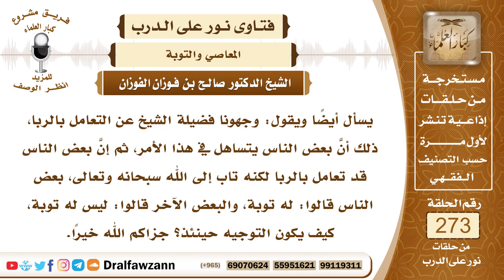4619- توبة آكل الربا - الشيخ صالح الفوزان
السؤال: جزاكم الله خيرًا وأحسن إليكم، يسأل أيضًا ويقول: وجهونا فضيلة الشيخ عن التعامل بالربا، ذلك أنَّ بعض الناس يتساهل في هذا الأمر، ثم إنَّ بعض الناس قد تعامل بالربا لكنه تاب إلى الله سبحانه وتعالى، بعض الناس قالوا: له توبة، والبعض الآخر قالوا: ليس له توبة، كيف يكون التوجيه حينئذ؟ جزاكم الله خيرًا.
الجواب: الربا حرام بنص القرآن الكريم والسنة النبوية، وإجماع أهل العلم، وهو من أخبث المكاسب، قد توعد الله عليه بالوعيد الشديد في آيات من كتابه، قال تعالى ﴿وَأَحَلَّ اللَّهُ الْبَيْعَ وَحَرَّمَ الرِّبَا﴾ [البقرة: 275]، قال سبحانه ﴿يَمْحَقُ اللَّهُ الرِّبَا وَيُرْبِي الصَّدَقَاتِ﴾ [البقرة: 276]، قال تعالى ﴿يَاأَيُّهَا الَّذِينَ آمَنُوا اتَّقُوا اللَّهَ وَذَرُوا مَا بَقِيَ مِنَ الرِّبَا إِنْ كُنْتُمْ مُؤْمِنِينَ (٢٧٨) فَإِنْ لَمْ تَفْعَلُوا فَأْذَنُوا بِحَرْبٍ مِنَ اللَّهِ وَرَسُولِهِ وَإِنْ تُبْتُمْ فَلَكُمْ رُءُوسُ أَمْوَالِكُمْ لَا تَظْلِمُونَ وَلَا تُظْلَمُونَ (٢٧٩)﴾ [البقرة: 278-279]، وقال النبي ﷺ (لعن الله آكل الربا وموكله وشاهديه وكاتبه)، فالربا حرام وخبيث وكسب ممحوق البركة، ولا يجوز للمسلم أن يتعامل بالربا، ومن وقع في التعامل بالربا فإنه يجب عليه أن يتوب إلى الله عز وجل، وأن يصدق التوبة في ذلك، ومن تاب تاب الله عليه، فهؤلاء الذين يقولون إنه لا توبة له، هؤلاء مخطِئون، الله جل وعلا يقبل التوبة من جميع الذنوب حتى من الكفر والشرك، يقبل الله توبة التائبين ومنهم آكل الربا ولهذا يقول جل وعلا ﴿فَمَنْ جَاءَهُ ‌مَوْعِظَةٌ ‌مِنْ ‌رَبِّهِ ‌فَانْتَهَى فَلَهُ مَا سَلَفَ وَأَمْرُهُ إِلَى اللَّهِ﴾ [البقرة: 275].

السيرة الذاتية :
للاشتراك في قناة الشيخ صالح الفوزان

14_ الشيخ محمد أمين الشنقيطي
يتيوب

15_سماحة المفتي عبد العزيز آل الشيخ
 ي